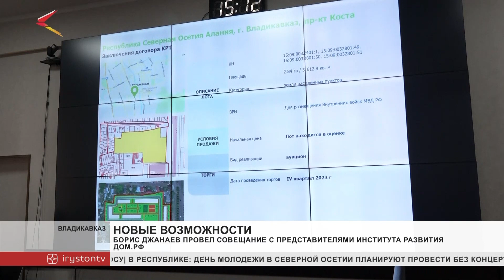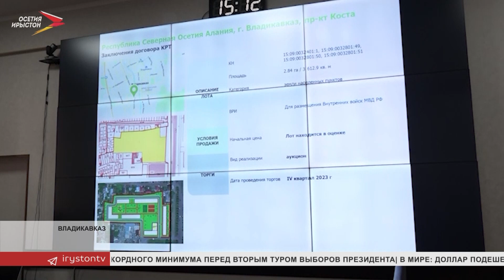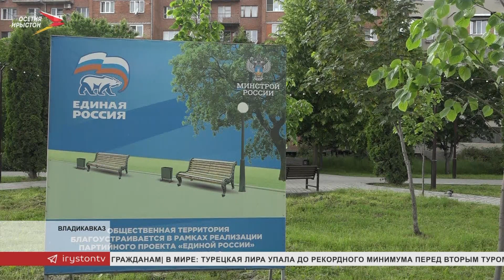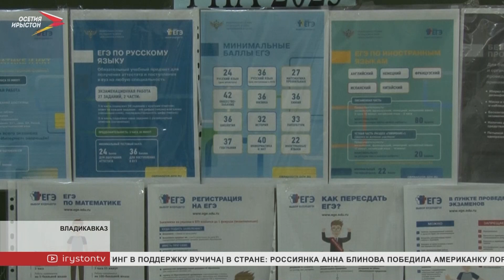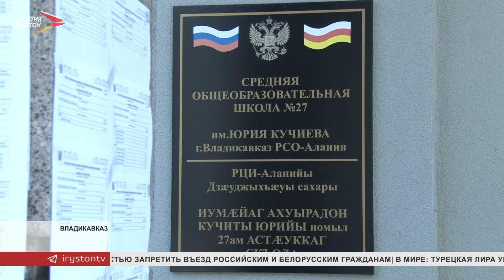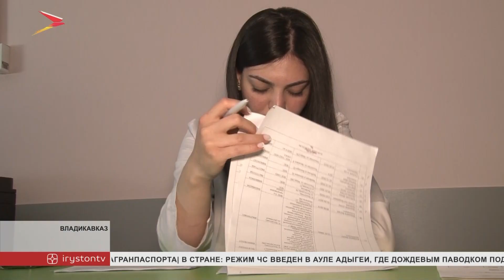Новости Осетии// 2023/ 25 мая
Директор Российского Фонда свободных выборов Максим Лесков, и Руководитель администрации главы и правительства Ибрагим Гобеев вручили медали Александра Невского участникам специальной военной операции.

Активисты партии «Единая Россия» вместе с администрацией города проверили, в каком состоянии находятся общественные зоны отдыха. Мониторинг провели в рамках проекта "Городская среда". Остались ли довольны увиденным?

Важный и ответственный день. В республике стартовал единый государственный экзамен. Больше трёх тысяч выпускников сдавали сегодня географию, химию и литературу.